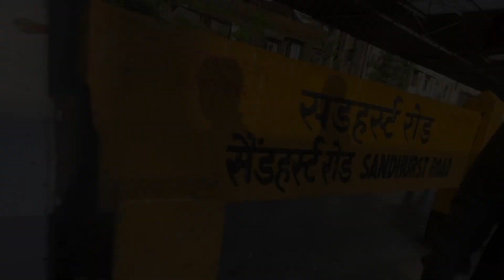MUMBAI CHOR BAZAAR 2024 GAYE THE PAR HUA KUCHH AISA 😂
ham gaye the kahi aur pahuch gaye kahi or but bahut maja aaya aaj i hop aap sab ko bhe uatana he maja aaya hoga
next video me or maja aayega so shat me bane rahe or video ko
milate h next video me